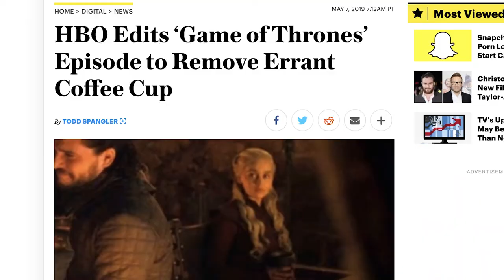Got a Coffee Cup in the Shot? It Happens to Everyone.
Unlike Westeros’ royal Starbucks, local brewer Opus fuels the edutainers here at ITProTV. But we would never make the mistake of leaving a cup on set! Not with this ‘impeccable’ production. And if we did, we'd certainly handle it well.